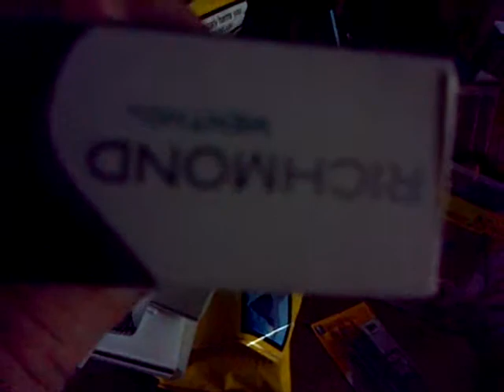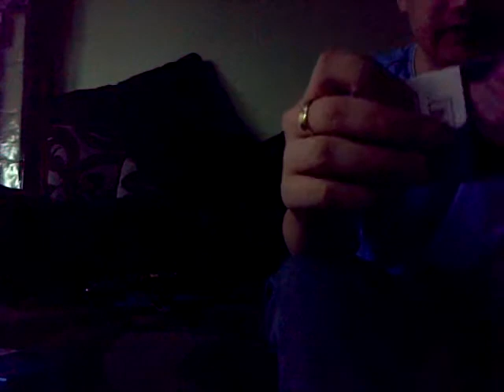farewell tens and menthol. part two..